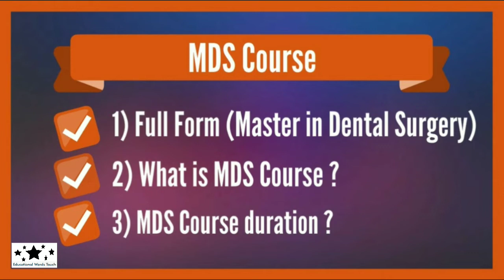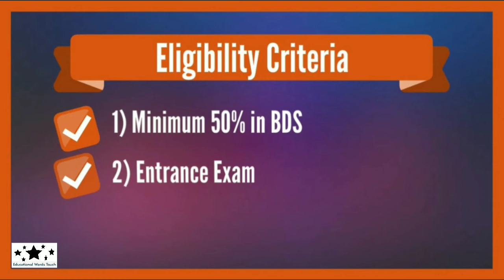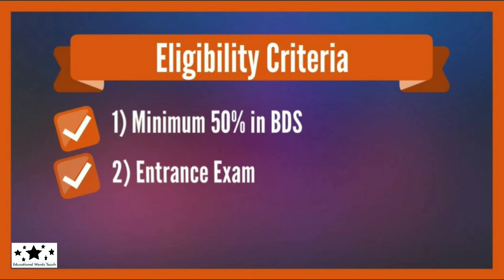MDS Course details in Hindi | BDS ke baad kare MDS | जाने Jobs, Scope, Addmission के बारे में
Hi,

In this video we will discuss about MDS Course (Master of Dental Surgery in Hindi).

Summary:-
Iss video mai apko bataunga ki app BDS ke baad kya kare. Agar apne BDS course pass kar lai hai toh app iss video ko detail mai jarur dekhe.